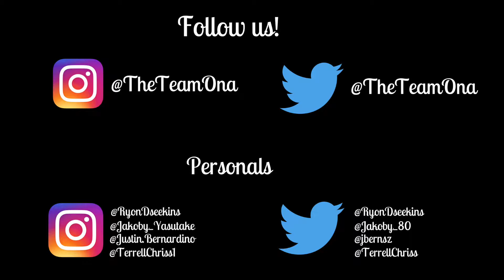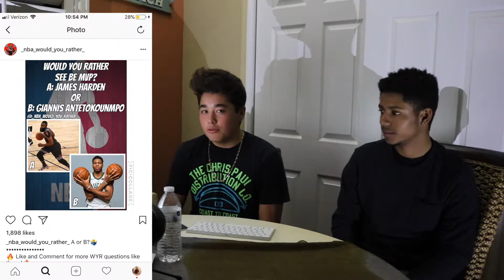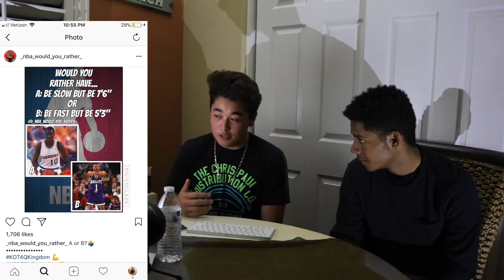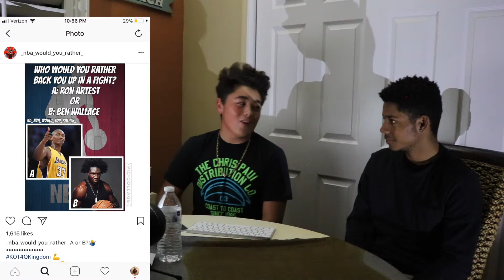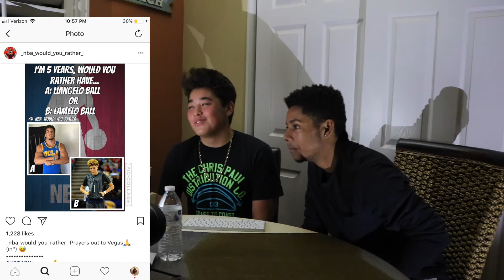Triple-Double Show - NBA Would You Rather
NBA Would You Rather - Which Player would you choose?